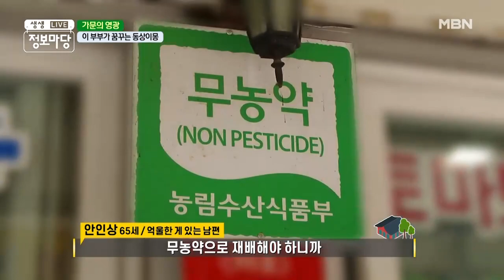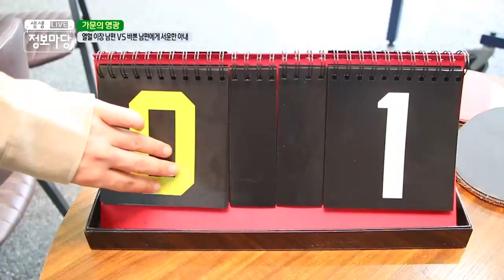열혈 이장 남편 VS 바쁜 남편에게 서운한 아내 MBN 210608 방송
이웃집 토마토 판매를 돕기까지 하는 남편